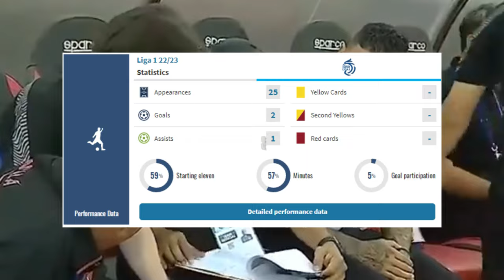🔥⚽HAJAR FAJAR!⚽🔥 Di Maria contek skill Fajar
Saga Fajar Fathur Rahman, pemain Borneo FC yang tiba-tiba saja menjadi pusat sorotan media. 4 gol sudah dia lesakkan di gelaran Sea Games 2023 kali ini. Sebelumnya media mengedepankan nama-nama yang sudah punya record dalam hal mendulang gol, seperti Witan Sulaiman, Ramadhan Sananta danMarselino Ferdinan. Tetapi Fajar, sang bocah Manokwari ini mampu menjawab setiap tantangan yang diberikan kepadanya. Ngeyel, penempatan posisi dan kaki yang kuat ditunjukkan di waktu yang tepat.
Dulunya memang Fajar ditempatkan seperti di Timnas U22 yang sedang berlaga di Sea Games ini, yaitu sebagai pemain depan, tetapi siapa nyana, ternyata "diam-diam" dia menyimpan hasrat sebagai pemain belakang. Ya, terutama saat dia mulai bermain untuk klub asal Kalimantan, Borneo FC. Dan seperti jamaknya pemain berlabel Versatile, dia ga canggung menjalani peran barunya. Dilibas habis.
Semoga enjoy nya sang mutiara hitam baru ini menular ke rekan-rekannya di Timnas U22 ya Guys! Fasten Your Seatbelt! Ambil emas sekarang! Garuda JAYA!!!